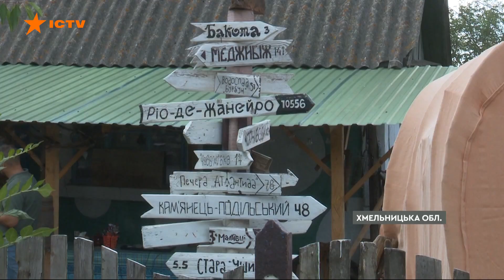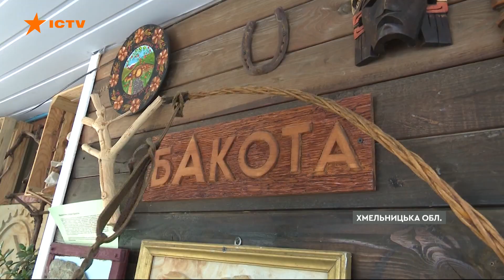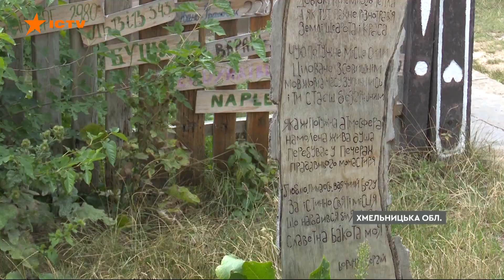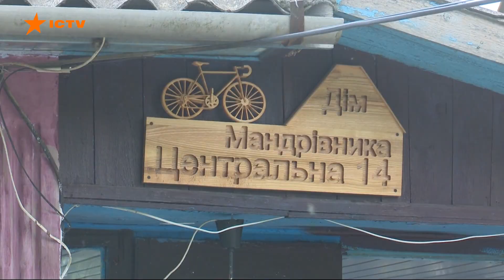Де відпочити під час війни? УНІКАЛЬНІ КУТОЧКИ УКРАЇНИ відкривають НОВІ туристичні шляхи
Мандрувати, пізнавати, бачити Україну можливо навіть під час війни. Унікальні куточки нашої держави, де відносно безпечно та спокійно, відкривають нові туристичні стежки, відновлюють роботу садиби у найвіддаленіших містечках та селах.
Власники туристичних зелених будинків, зокрема на Бакоті, – ще з квітня почали приймати туристів.
Спочатку війни там селять людей, які рятувались від ракетних ударів.
І саме більшість переселенців стали ініціаторами відновлення туризму. Бо це та частина економіки, яка повинна працювати на наші збройні сили, і так само як заводи й фабрики - наближати перемогу.